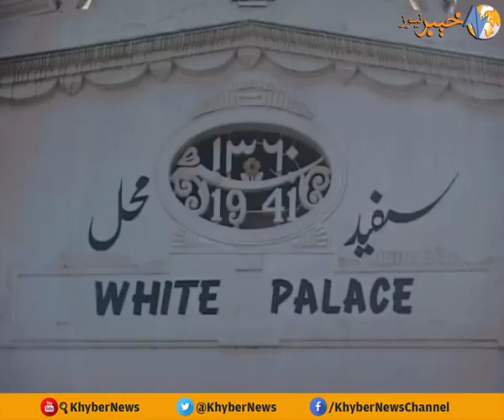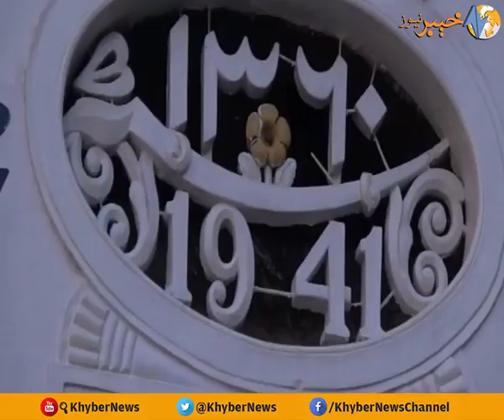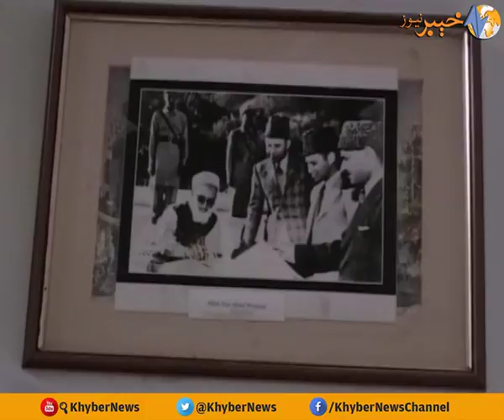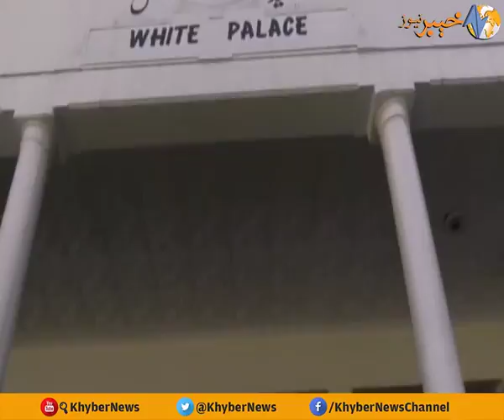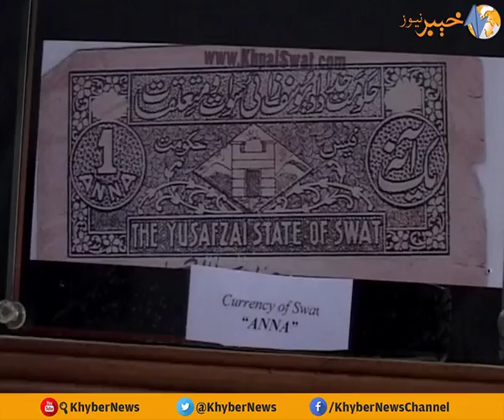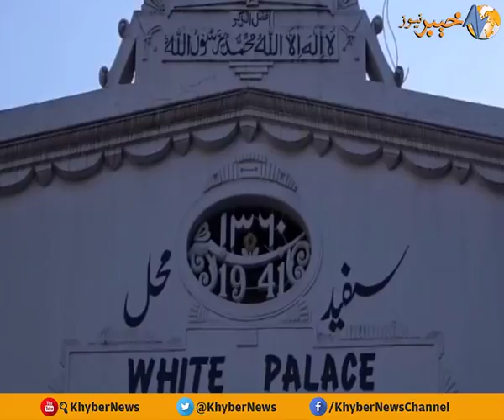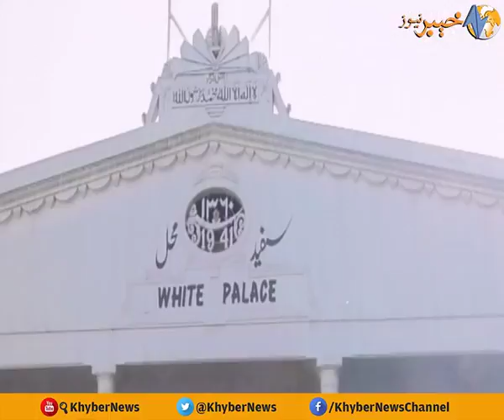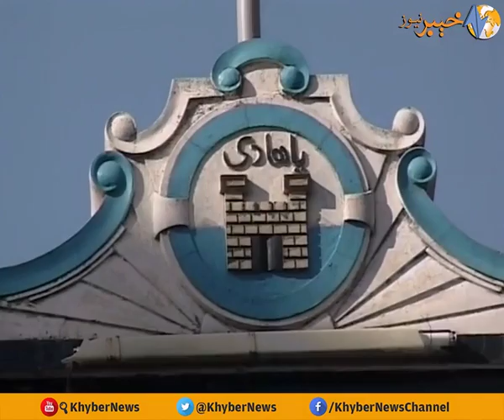SWAT DOCUMENTARY [ 04-04-2017 ] | K5F1